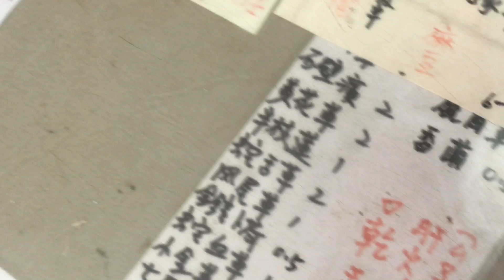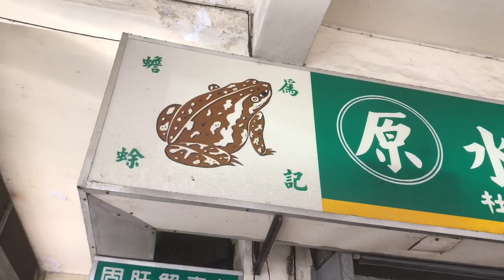台南國華街美食系列：杜馬青草茶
地址：台南市國華街三段183號
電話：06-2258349